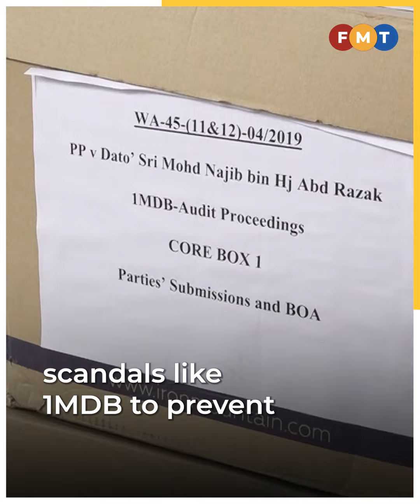Rafizi slammed for saying PM best person to be finance minister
Critics have raised questions about good governance and hypocrisy, given the economy minister’s previous objections to past holders of dual portfolios.